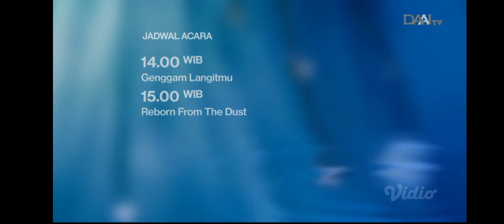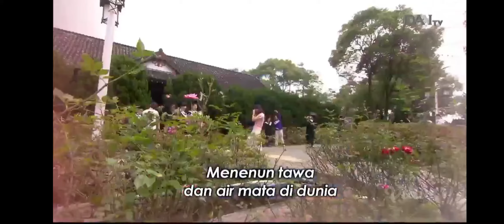长情剧展「情牵巧艺坊」片头曲 - 爱相连、心相牵 演唱 ： 林芯仪 @ DAAI TV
Life's Drama - Qing Qian Qiao Yi Fan (Attachment To Workshop / Menggapai Keteduhan) Ending - Ai Xiang Lian, Xin Xiang Qian (Cinta Terhubung, Hati Ditarik) Penyanyi: Lin Xin-yi + Episode Selanjutnya. Lagu Tema ini Ditayangkan di DAAI TV Pada Saat Pemutaran Siaran Langsung Life's Drama - Qing Qian Qiao Yi Fan (Attachment To Workshop / Menggapai Keteduhan) Episode 03 (长情剧展「情牵巧艺坊」第03集)
Tayang: 20 Agustus 2014
Tanggal Pengambilan: 21 September 2020
Kamera: Vivo S1 Pro